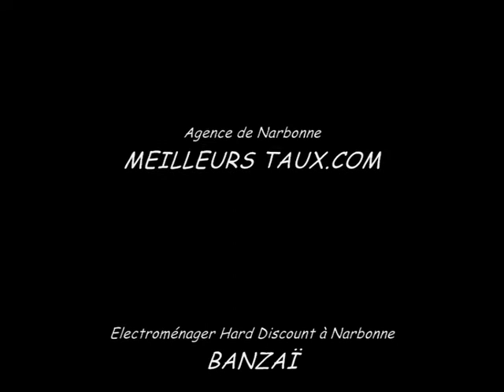Cathare 2011 - ES2 - Montplaisir / Albas - Poupou Racing